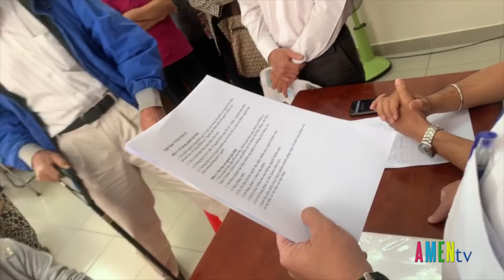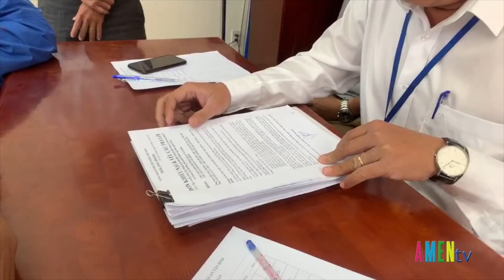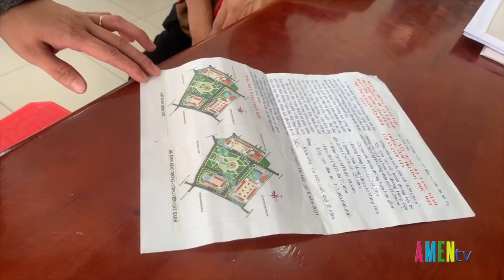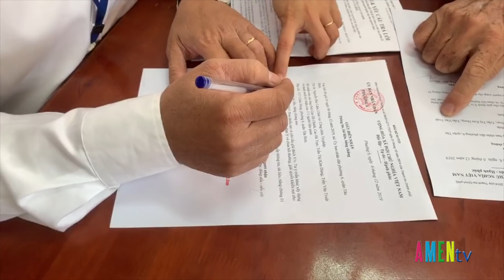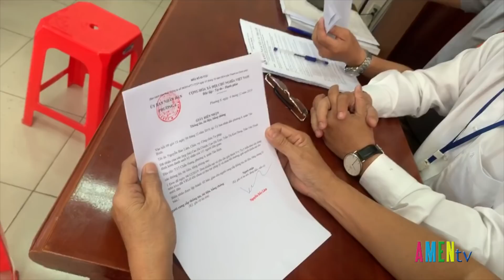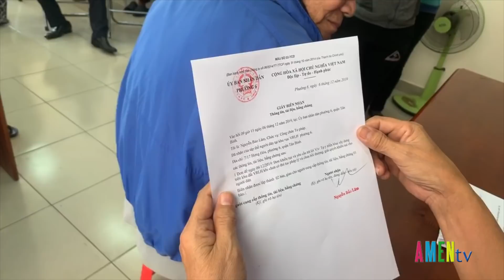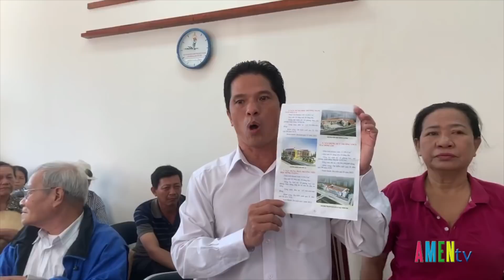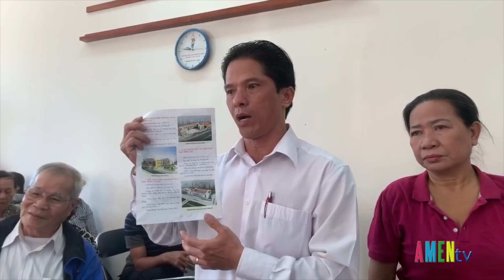Bà con Vườn Rau Lộc Hưng tiếp tục khiếu kiện về nội dung tuyên truyền về dự án ma tại khu vực VRLH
Bà con Vườn Rau Lộc Hưng nộp đơn khiếu kiện và yêu cầu các cán bộ UBND phường 6, quận Tân Bình thực hiện đúng các quy định của pháp luật, vào sáng ngày 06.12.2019.

Các cán bộ phường 6, quận Tân Bình cố tình tuyên truyền sai sự thật về mảnh đất của Vườn Rau Lộc Hưng tại khu vực VRLH và các khu vực lân cận. Điều này gây ra sự hoang mang cho người dân, sự kỳ thị giữa người dân... Đây là một hành vi trái pháp luật của các cán bộ phường 6, quận Tân Bình.